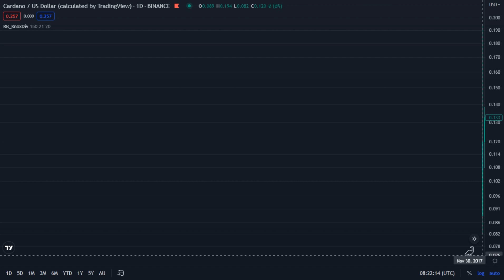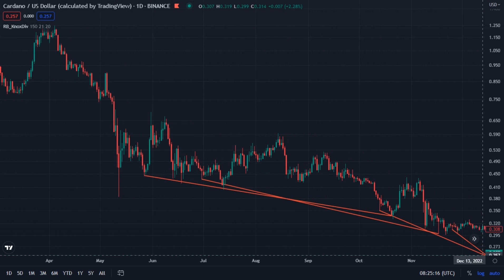Cardano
Cardano / US Dollar ( Calculated by TradingView ) _ Binance